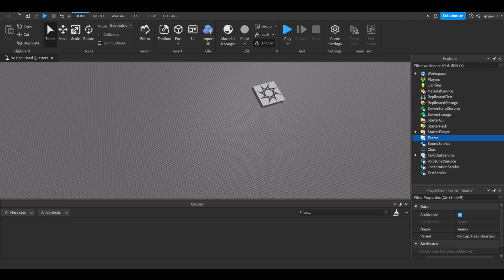How to Make your game Private/Public in Roblox! (Roblox Scripting Tutorial 2023!)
Thumbnail Artist: Macc#3051 on Discord

no script...